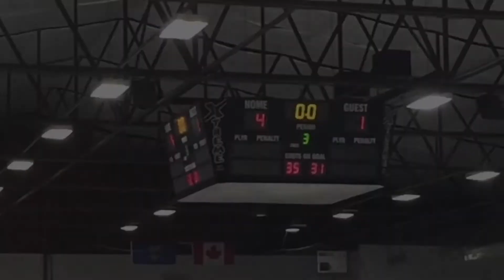JR.B CANADIENS -ALL FIRED UP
CANADIENS VS WHEAT KINGS OCT 21/17 FINISH WITH A 4-1 win